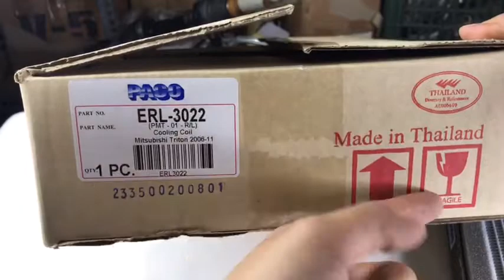Dàn lạnh trong xe mitshubishi Tritong sản phẩm paco thái lan hỗ tợ lắp ráp tại hà nội